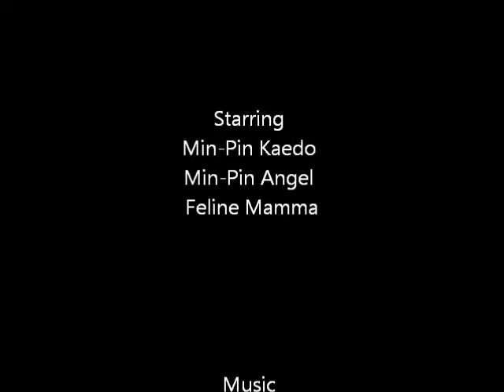Best Friend.wmv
Really cute cat and dog friendship  footage to Queen's Best Friend.